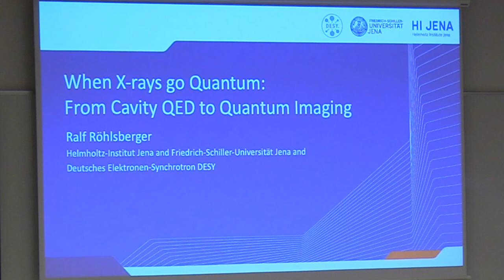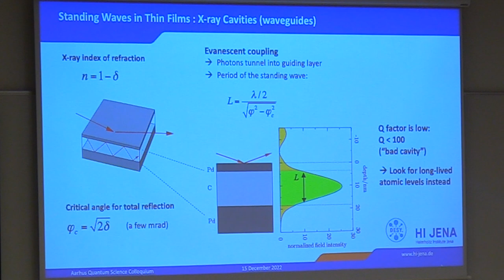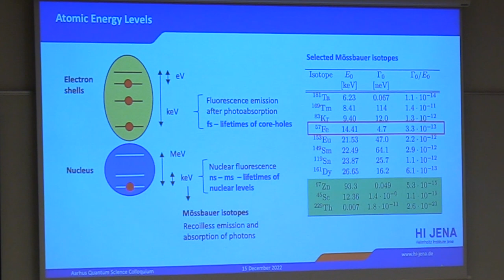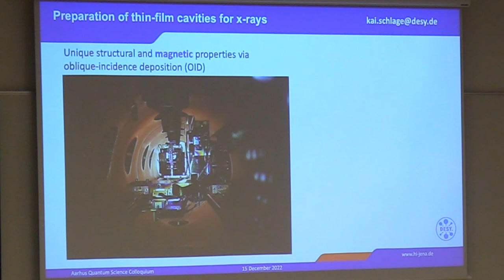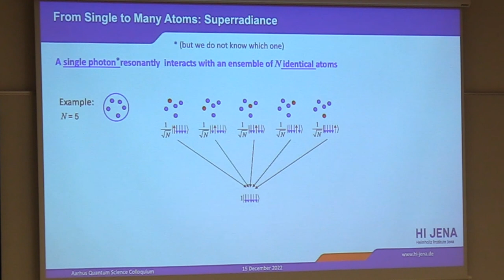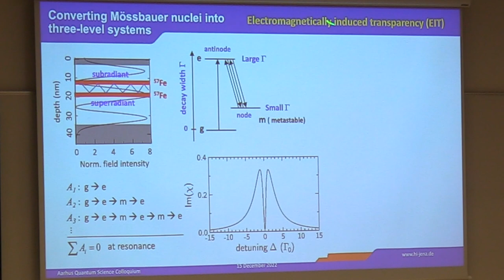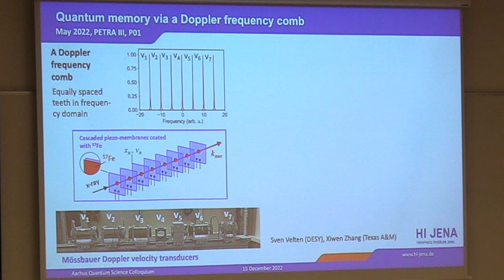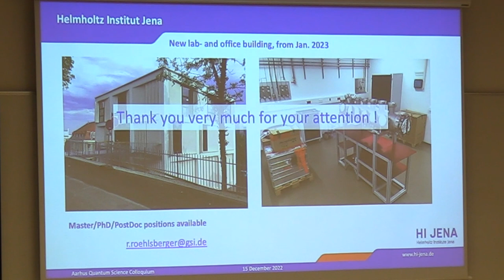When X-rays go quantum: From cavity QED to quantum imaging – Ralf Roehlsberger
Speaker: Ralf Roehlsberger, DESY, Germany

Title: When X-rays go quantum: From cavity QED to quantum imaging

Abstract: The remarkable development of accelerator-driven light sources such as synchrotrons and X-ray lasers with their highly brilliant X-rays has brought quantum and nonlinear phenomena at X-ray energies to within reach. X-ray photonic structures like cavities and superlattices are employed as new laboratory to realize quantum optical concepts at x-ray energies. The prime candidates to be chosen as  atomic emitters in this field are Mössbauer isotopes. Their extremely small resonance  bandwidth facilitates to probe fundamental phenomena of the light-matter interaction like the observation of single-photon superradiance and the collective Lamb shift as well as electromagnetically induced transparency with nuclei. Employing higher-order coherences of x-ray fields in the spirit of Glauber could even lead to novel concepts for quantum imaging at x-ray energies.